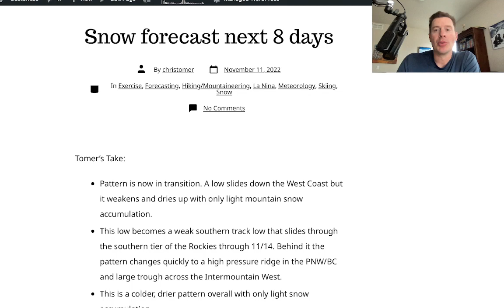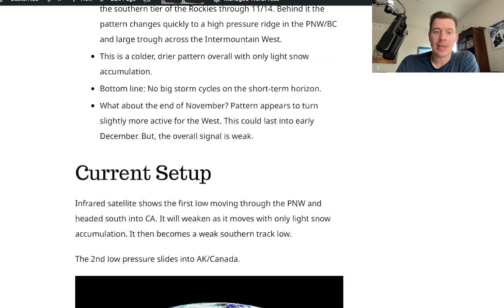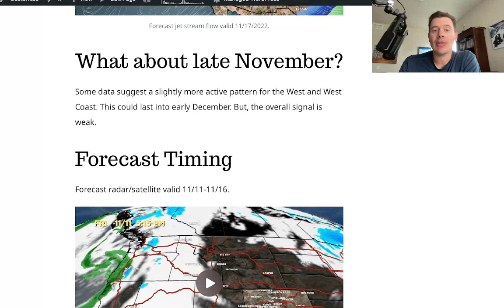Mountain Weather update 11/11, Meteorologist Chris Tomer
Pattern transition underway with one weak low diving through the PNW into CA and then into NM.  I also look at snow amounts through 11/18.  Then I touch upon late November.